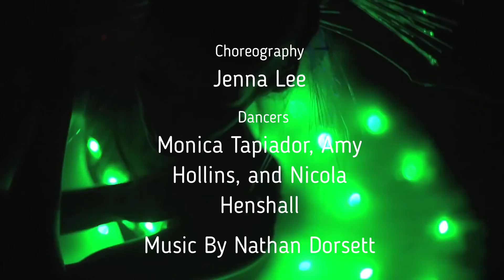The Toy Maker